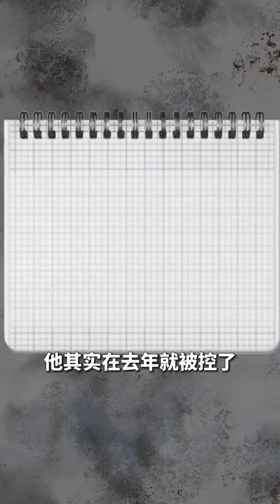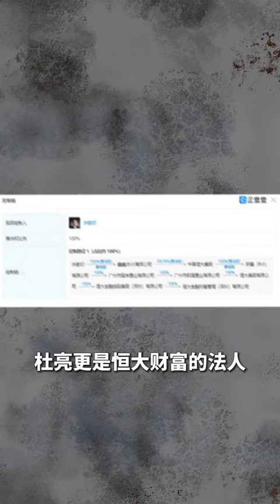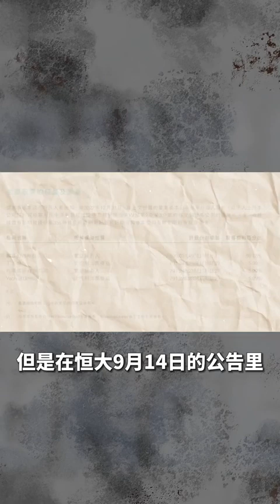房地产市场的趋势变化，比所有人预想都要快...